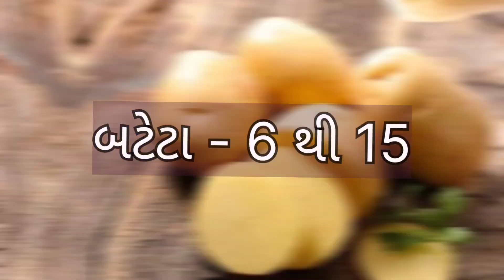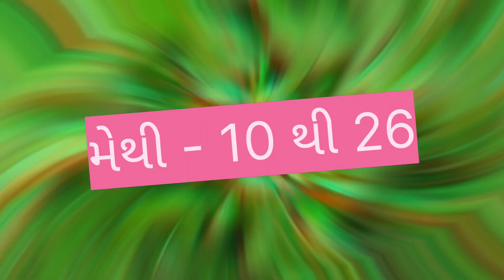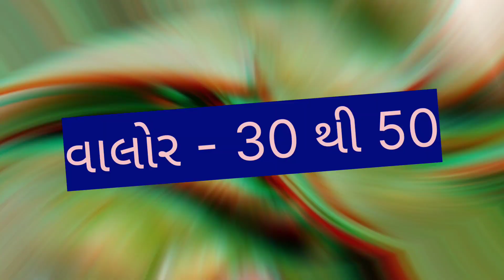today junagadh wholesale vegetable market price //dt:- 17-6-2023 //જૂનાગઢ શાકમાર્કેટ ના ભાવ